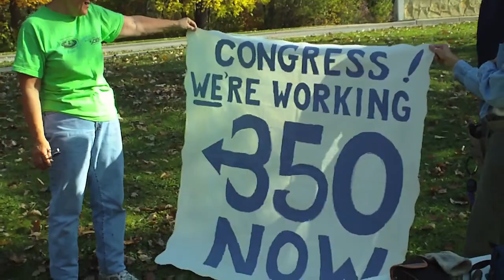350.org Climate Work Party - Detroit, MI USA - 10/10/10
A group of concerned citizens in the Detroit, MI area participates in the 350.org global climate work party on October 10, 2010.